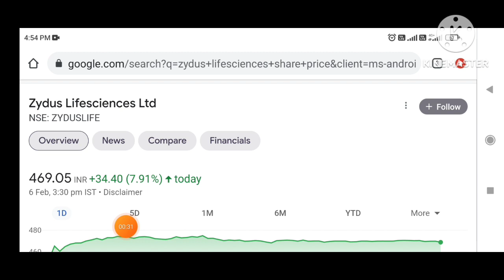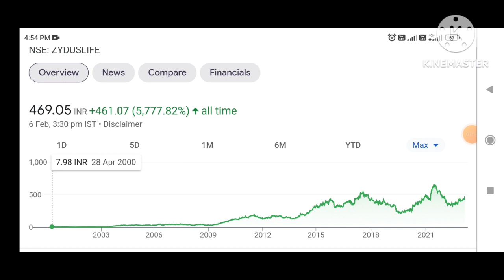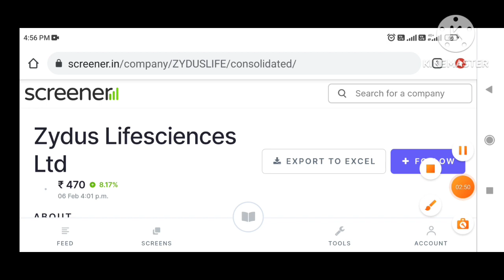Zydus Life Share News Today| Cadilla health care |share news today target-₹550#smkc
Zydus Life Share News Today | Cadilla health care | share news today target-₹450/₹550#smkc

Zydus Life Share News Today | Cadilla health care | share news today target-₹450/₹500#smkc

Zydus Life Share News Today | Cadilla health care | share news today target-₹450#smkc

Zydus Life Share News Today | Cadilla health care | share news today target-₹350#smkc🔥

Zydus Life Share News Today | Cadilla health care | share news today target-₹400#smkc

Zydus Life Share News Today | Cadilla health care | share news today target-₹400

Zydus Life Share News Today | Cadilla health care | share news today target-₹500